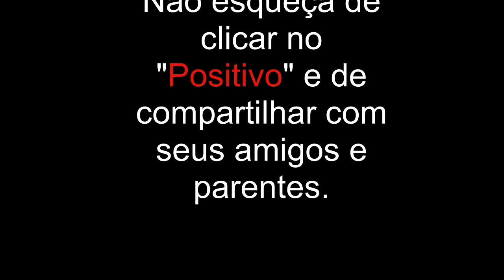Jaguaruana/CE - Especial - Viajando Todo o Brasil